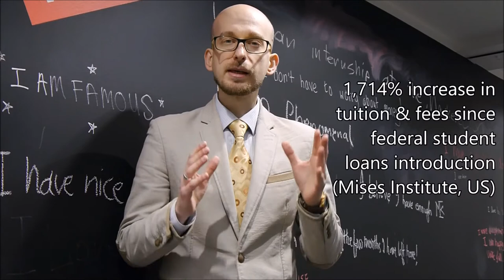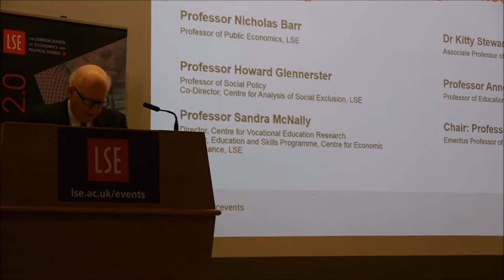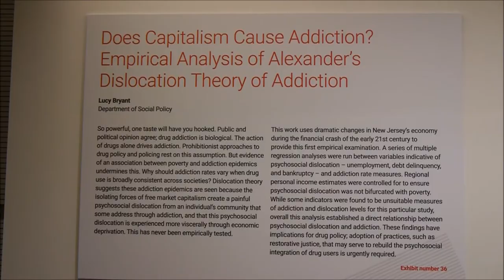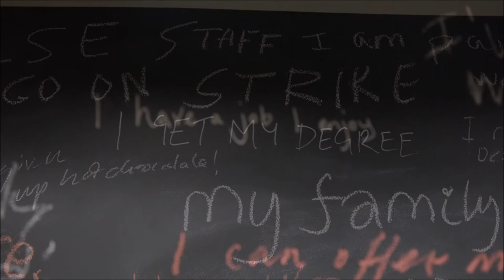OS UNIVERSITY Live from The London School of Economics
"Robots" to replace up to 30% of jobs by 2025, according to BBC. 35% of core employment skills will change between 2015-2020, according to the World Economic Forum. At present, employers spend  over a month and up to a few thousand dollars on verifying  employee credentials, according to industry-wide research. 30+ million U.S. learners with some college education, but no degree or certificate, according to the National Students Clearinghouse. 1,714% increase in tuition & fees since federal student loans introduction, according to Mises Institute, US. Higher education penetration as low as 15% in world’s 2nd and 5th most populated nations  - India and Brazil.

Learn how the OS.UNIVERSITY addresses all of these issues in just 3 minutes, live from the London School of Economics annual scientific fair.